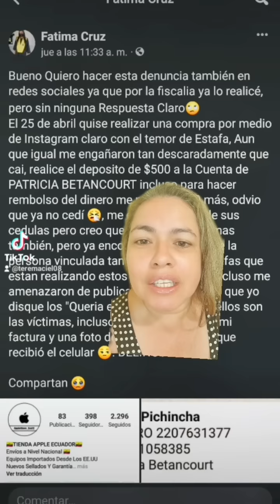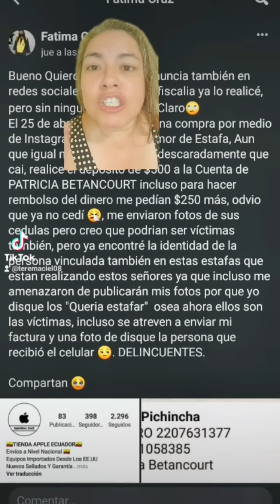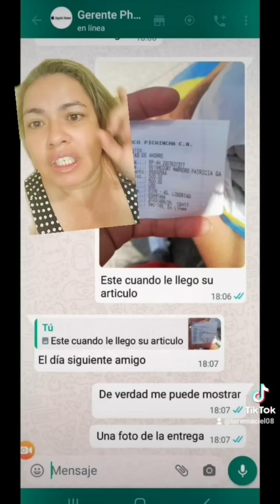Página de instagram de Ecuador vende IPhone es estafa